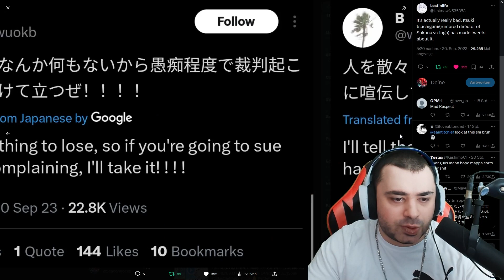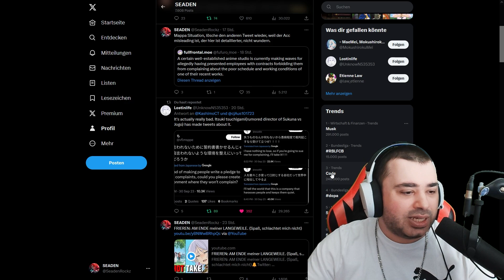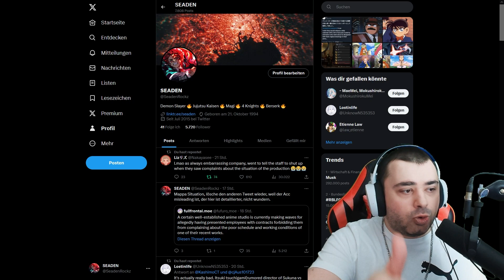STUDIO MAPPA VERSKLAVT ihre Mitarbeiter & BRINGT SIE ZUM SCHWEIGEN.